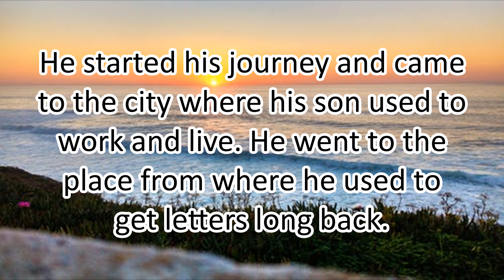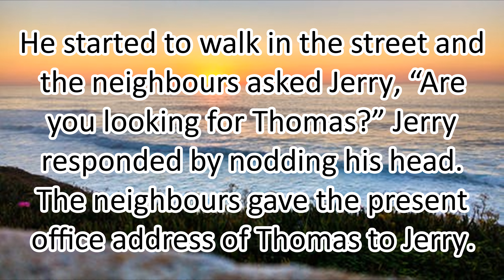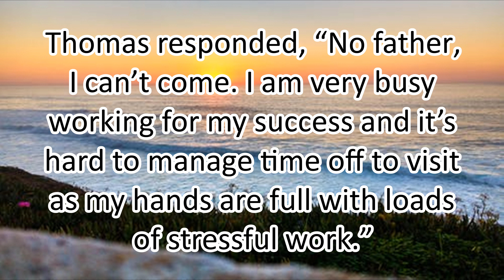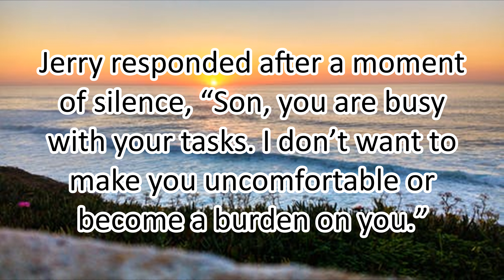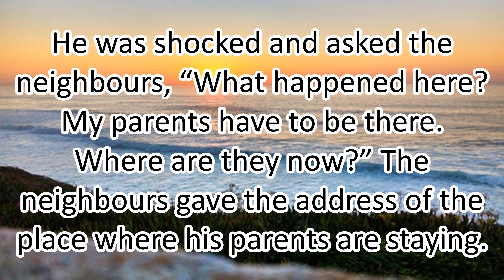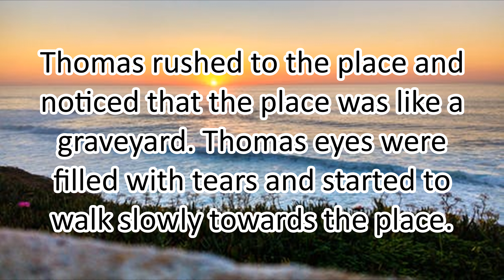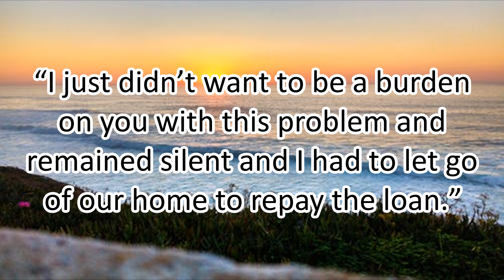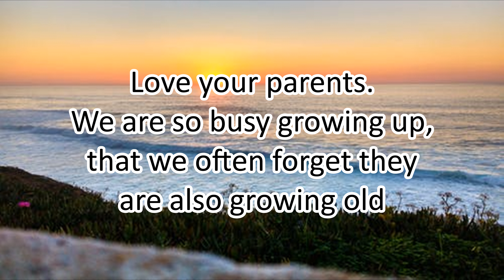THE BEST STORY ABOUT WHY YOU SHOULD SPEND TIME WITH YOUR PARENTS - SUCCESS STORIES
The best story about WHY YOU SHOULD SPEND TIME WITH YOUR PARENTS

Share your story about spending time with your parents in the comments down below.

Sit back and relax while you enjoy the calming music and motivating story. The song is called Satya Yuga by Jesse Gallagher.